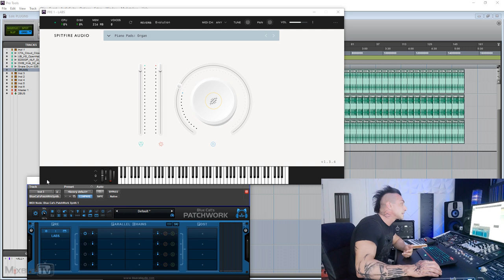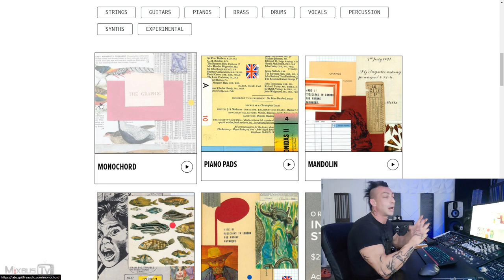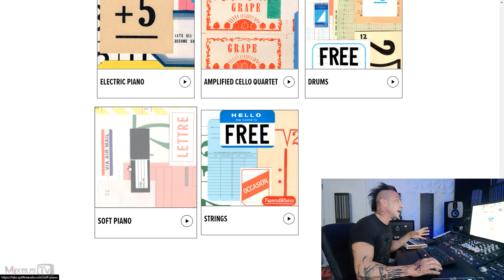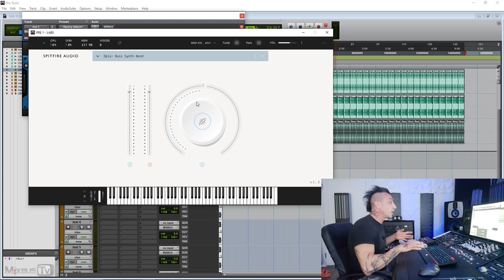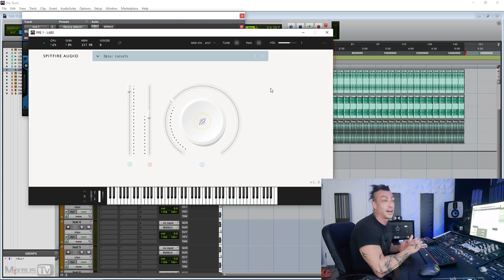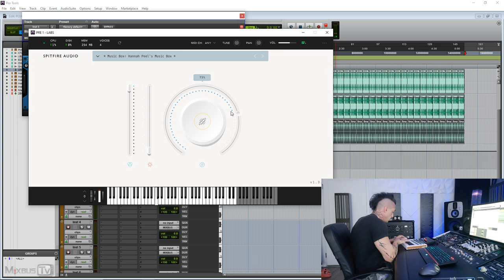Best FREE Virtual Instrument Collection for Producing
✅ THE LIGHTS ON MY SPEAKERS